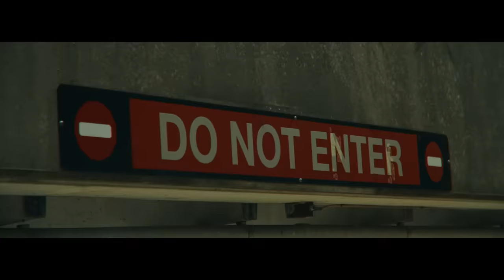Roy Woods - What We Did (Official Video)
The official video for "What We Did" from 'Dem Times' by Roy Woods.